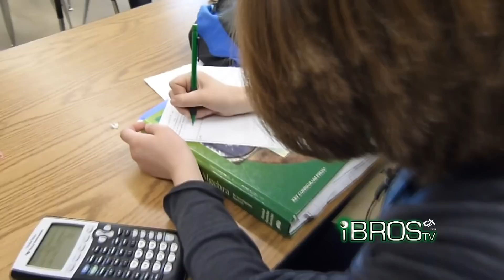Hustle Hard ( Official) PARODY